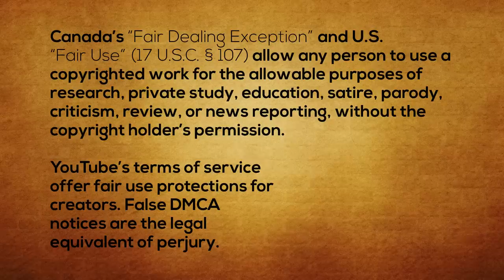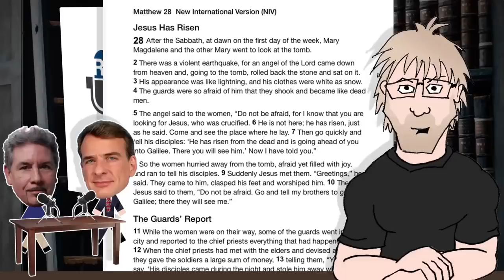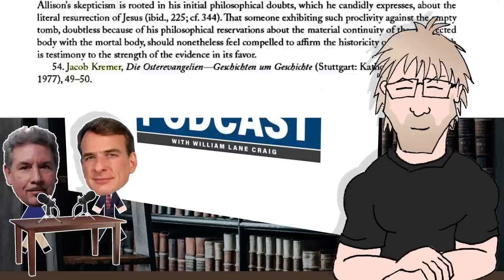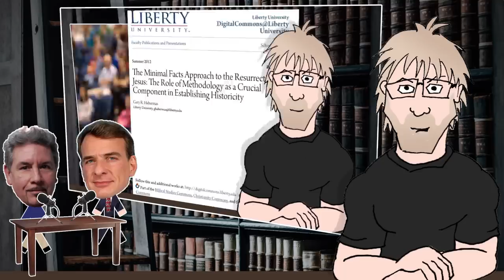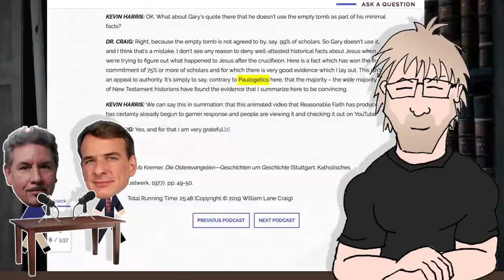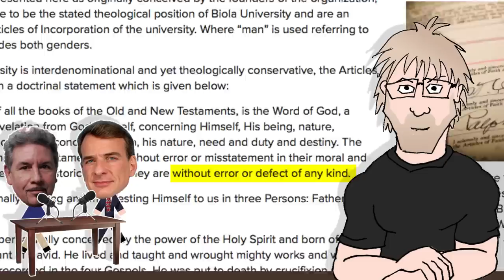William Lane Craig Destroys Paulogia - Empty Tomb Part 3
Elusive intellectual, William Lane Craig, took time on his Reasonable Faith podcast to not only pick apart my critique of his Evidence for Jesus' Resurrection video... but also to poke at me as a person, lest anyone get any funny ideas about listening to what I have to say.

3. Response to Response (part 1)
4. Response to Response (part 2)